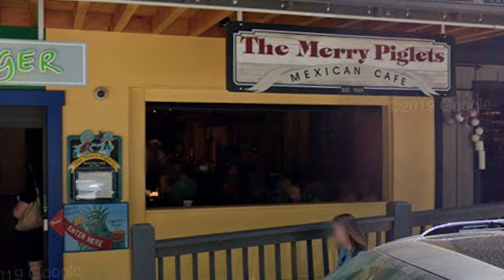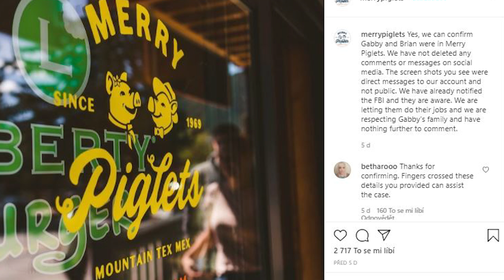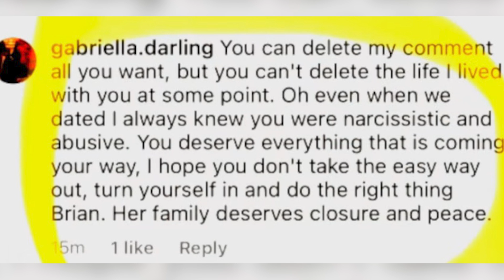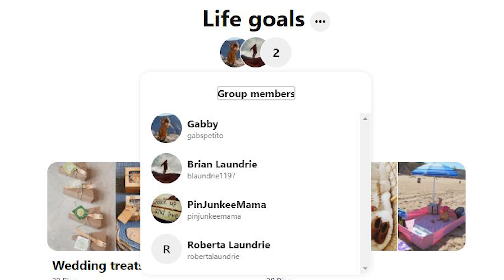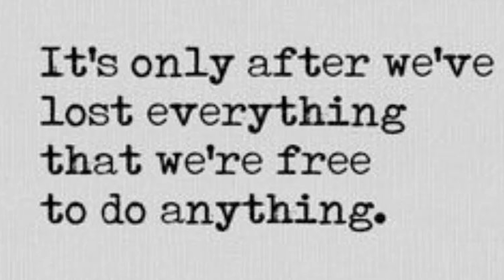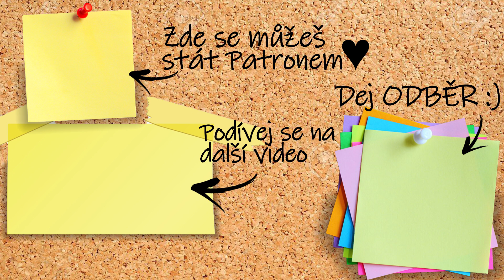UPDATE: Gabby Petito a Brian Laundrie, 3. část - Brian byl žárlivý a dělal scény v restauraci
Toto video slouží pouze pro vzdělávací účely.

I když se snažím o to, abych ve videích prezentovala správné informace, netvrdím, že je v nich naprosto vše dobře. Přece jenom se dá na internetu najít mnoho různých zdrojů s mnoha různými informacemi. Videi se nikdy nesnažím nikoho urážet nebo obviňovat. Moje videa jsou pouze uceleným souborem informací volně dostupných na internetu. Za správnost informací nezodpovídám.  Pokud stojíte o zaslání veškerých ZDROJŮ, napiště mi na email uvedený v popisu kanálu. Ráda vám je zašlu...